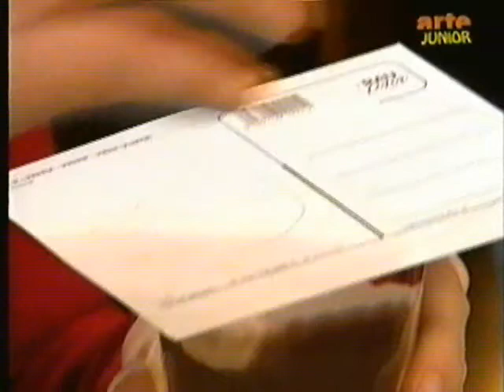GRAINE D' EXPLORATEURS : 2 l'eau qui ne se renverse pas